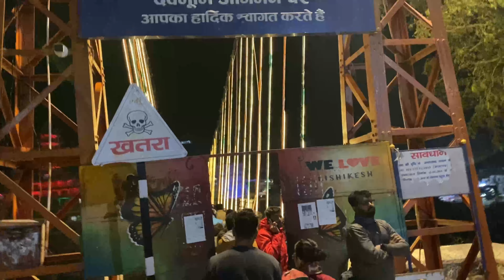Uttarakhand chalo !! Part 1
Chalo Uttarakhand!
ise dev bhumi kaha jata h aur yhaa ki har ek cheez bhot khas h, yaha ka vadiyan, yaha k log, jaha har din ek naya aur anokha drishya dikhta h, kuch naye anubhav hote hai, yaha pe ganga aarti m ek alag sa aehsas hota h  jisse sare bure ehsas mann se nikal jate hai, agle vlog me aapse share karunga, laxam jhula, ganga nadi or bhot sari aisi jagah jaha sukoon hai, uttarakhand dev bhumi h or sach m yha ehsas h har ek dev ka or Mahadev ka

Me hamare iss sukoon bhare safar ka agla hissa jald hi upload karunga .
I hope u guys will like and enjoy this video